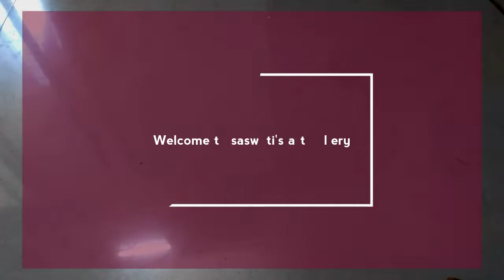Pooja room decoration idea red white innovative Rangoli/easy and simple alpana design/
Alpona is an Indian folk art. Alpona is usually made for home decoration during festivals and it's thought to bring goodluck..